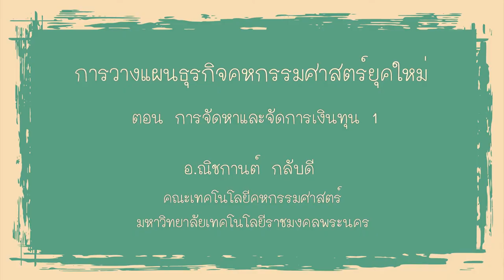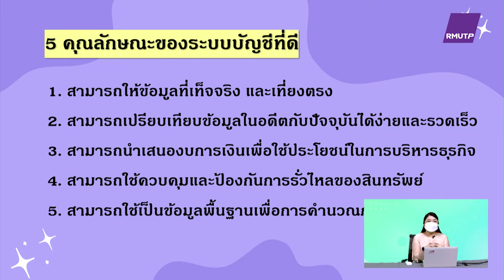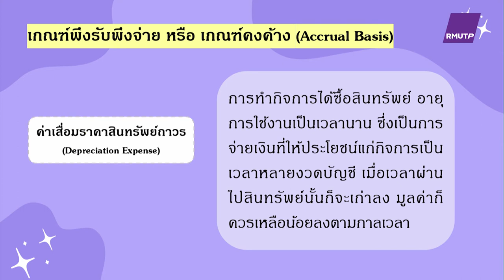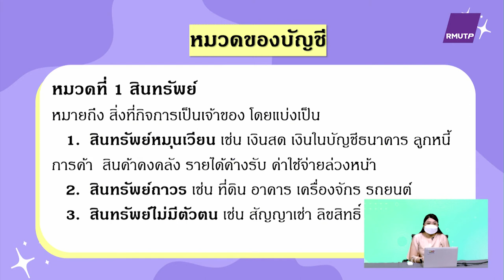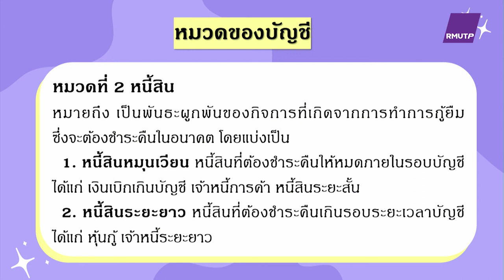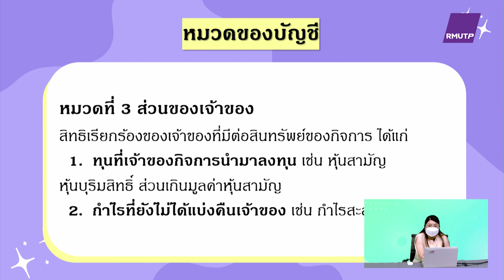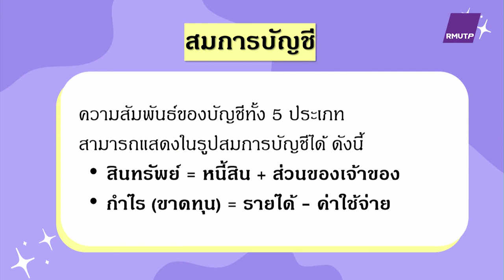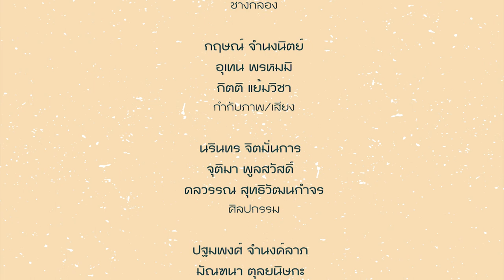ตอนที่ 15 การจัดหาและจัดการเงินทุน 1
อ.ณิชกานต์ กลับดี
วิชา การวางแผนธุรกิจคหกรรมศาสตร์ยุคใหม่  ประจำปีการศึกษา 2565 - 1